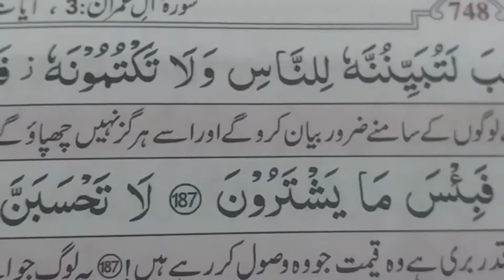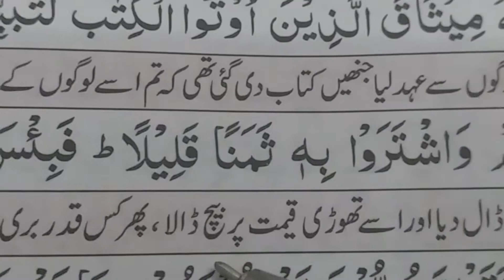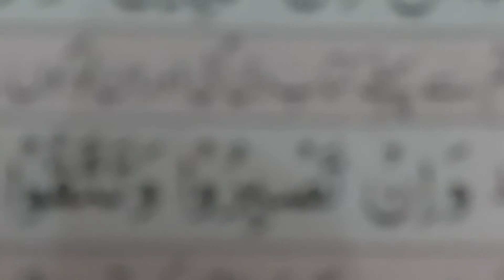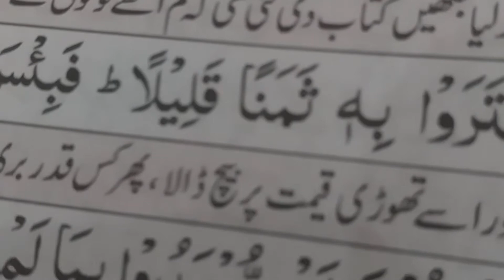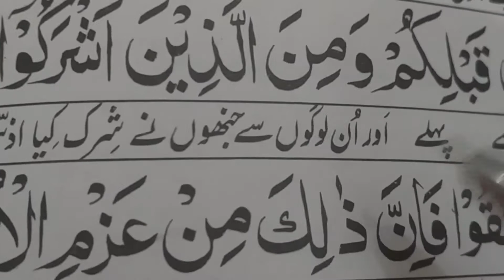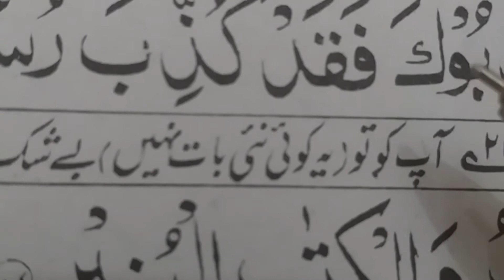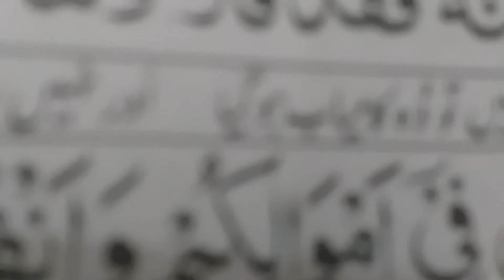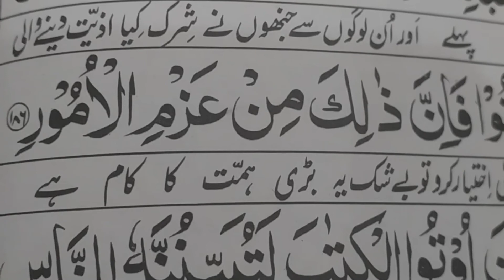SURAH AL IMRAAN Ayat-186-187_lazmi taur pr tumhri azmaish hogy aur yakiny taurpr..............